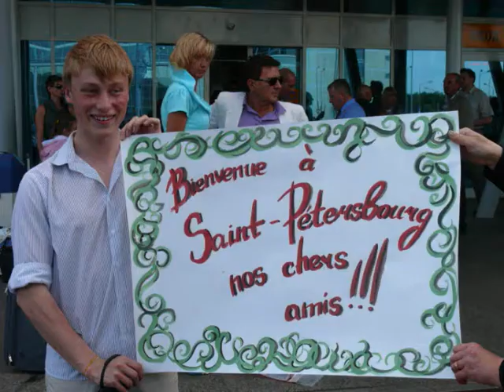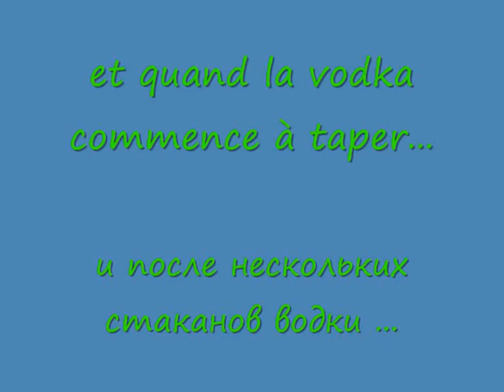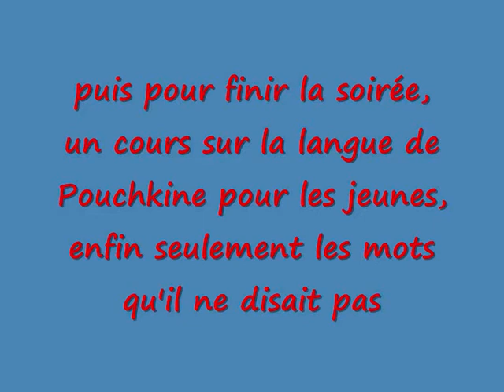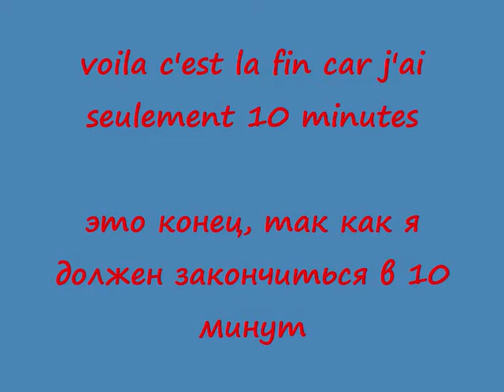Voyage en Russie avec Cambrai-Pouchkine-Saint Pétersbourg Amitié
voyage effectué en juillet 2009 avec l'association Cambrai-Pouchkine-Saint Pétersbourg Amitié, visite de St Pétersbourg et ses palais (ermitage. ), de Pouchkine, et des alentours...